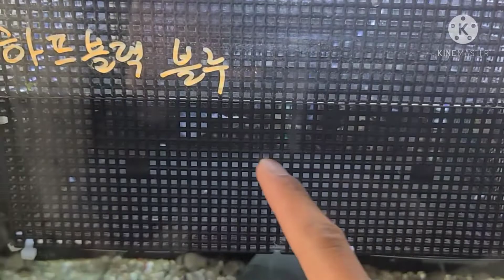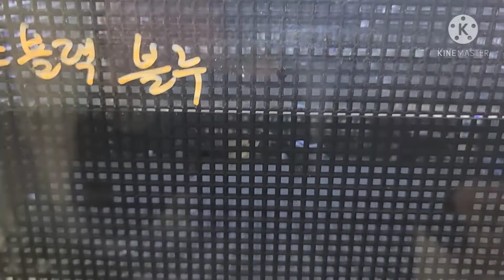찾아가는 하늘물방 출장방문 서비스 - 루바망 부화법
아프리카TV (매일 오후 9~11시 생방송) , (네이버 카페에 시간 공지)

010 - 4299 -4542